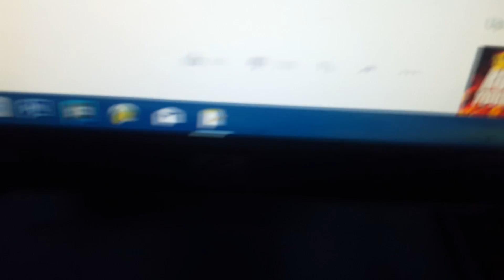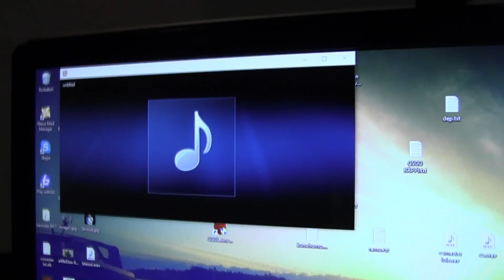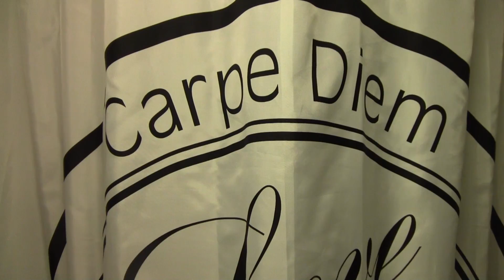ROAST YOURSELF CHALLENGE/MYDAY (100% NO CLICKBAIT)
Kiitos lakko ku haastoit mut.